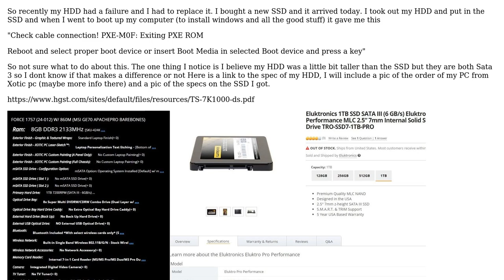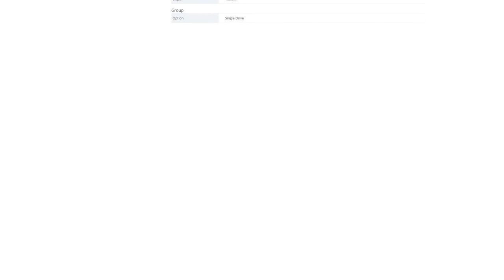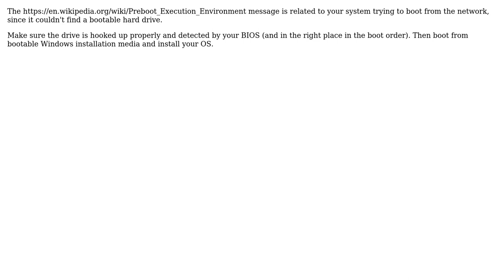Installing a new SSD (to replace my HDD) But not working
With thanks & praise to God, and with thanks to the many people who have made this project possible! | Content (except music & images) licensed under cc by-sa 3.0 | Music | Images & others | With thanks to user Valody Jean-baptiste user Ramhound user TEcH?E007 and the Stack Exchange Network Trademarks are property of their respective owners. You are responsible for your own actions.